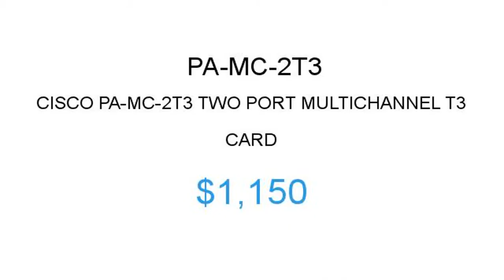Cisco PA-MC-2T3 $1150 Price Reduction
1.855.CORE4
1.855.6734